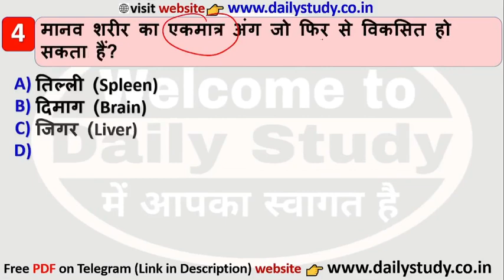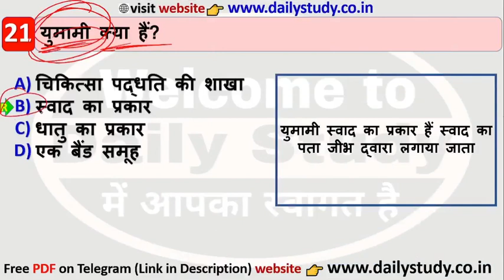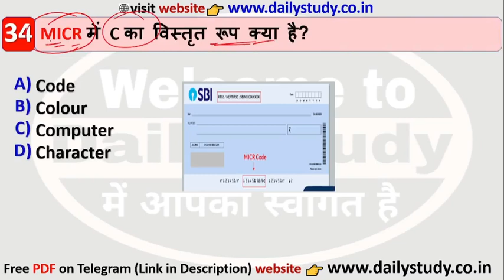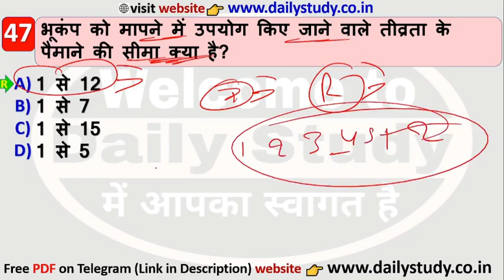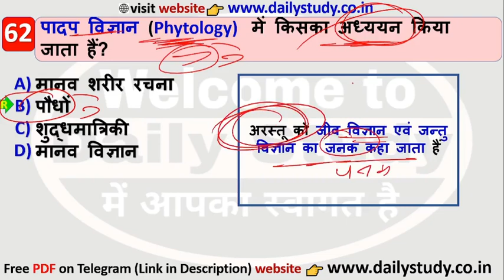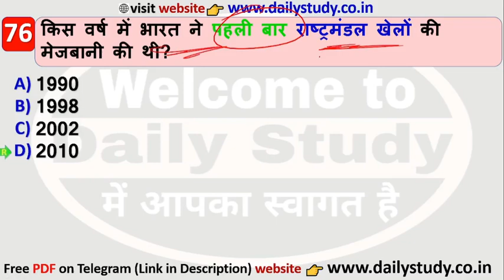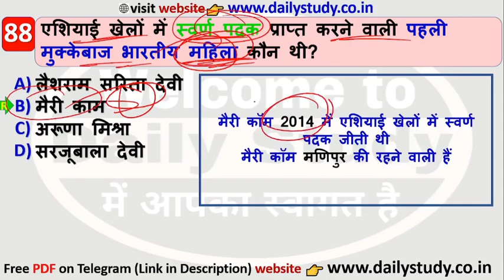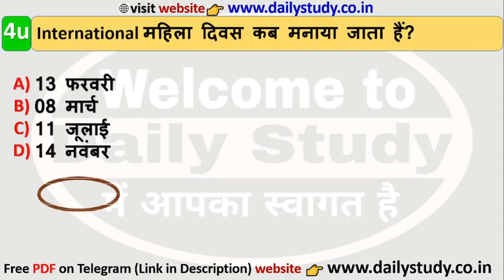परीक्षा से पहले देख लो Bihar tet Previous Question Paper | Bihar Teacher Niyojan 40506 @DailyStudyOfficial​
परीक्षा से पहले देख लो Bihar tet Previous Question Paper | Bihar Teacher Niyojan 40506  @Daily Study ​

1. gk questions with answers hindi
2.  gk questions
3.  gk questions in english
4.  gk questions 2022
5.  gk questions for students
6.  gk questions mcq
7.  gk questions with answers 2022
8.  gk questions with answers 2022
9. gk questions in Hindi
10. gk question answer